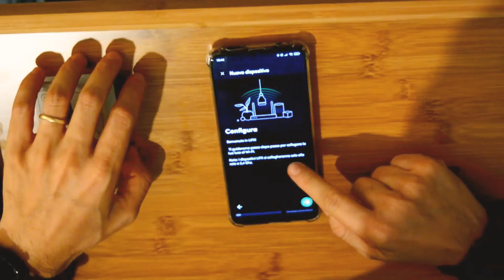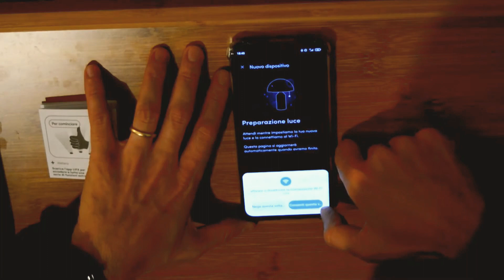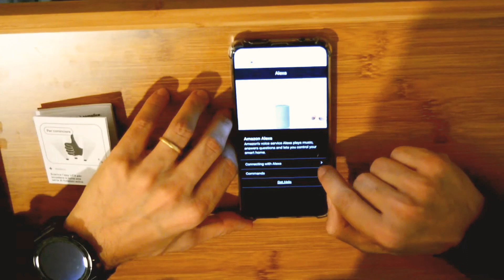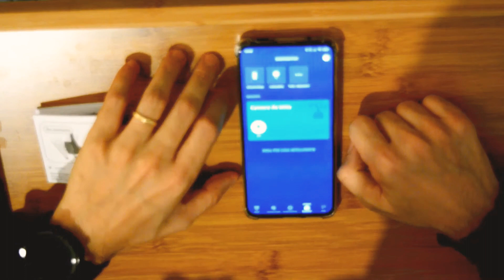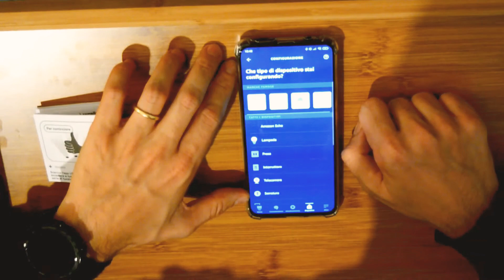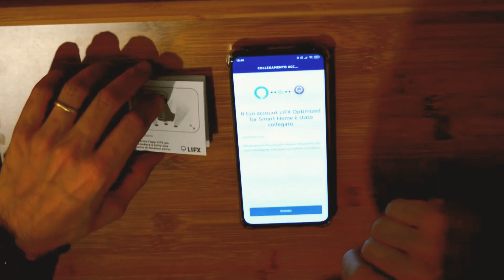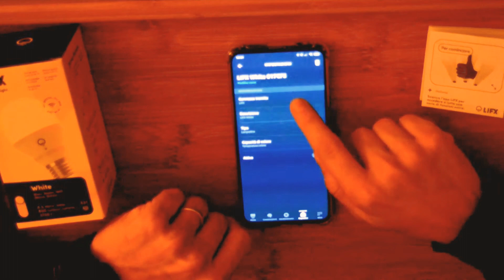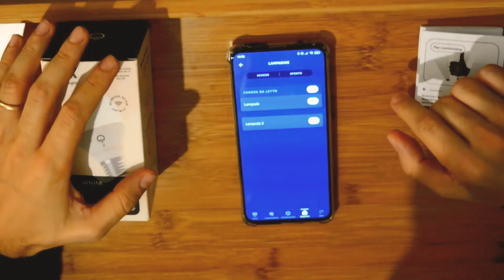Configurazione lampadina smart LIFX ed associazione con l'app Amazon Alexa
Vi mostro tutti gli step da compiere per la configurazione della lampadina smart LIFX e della relativa associazione con l'app Alexa

Di seguito il link per l'acquisto